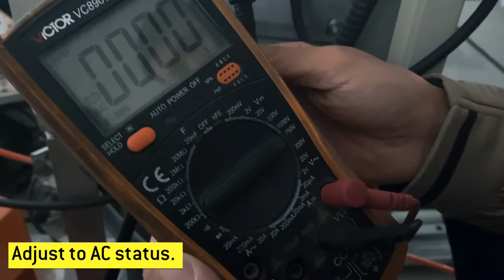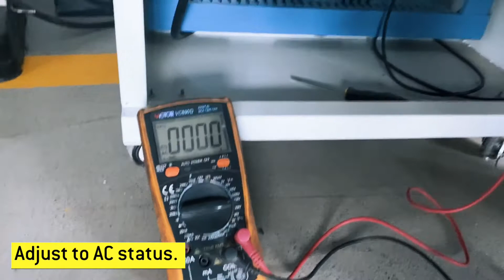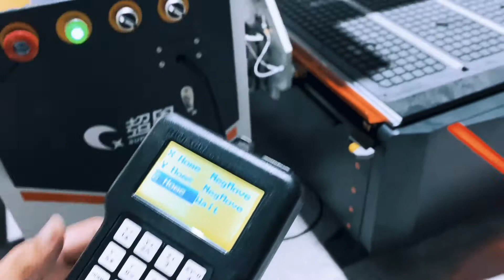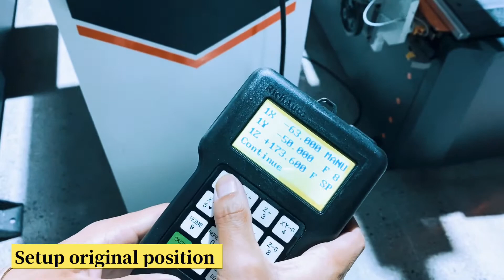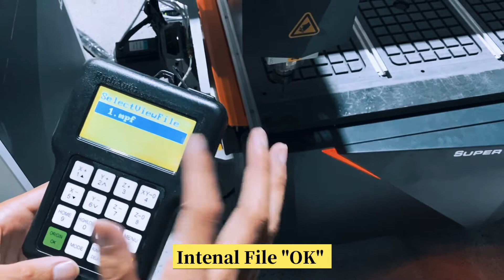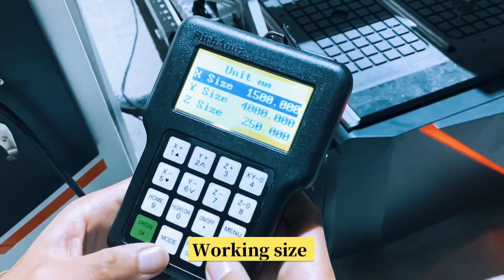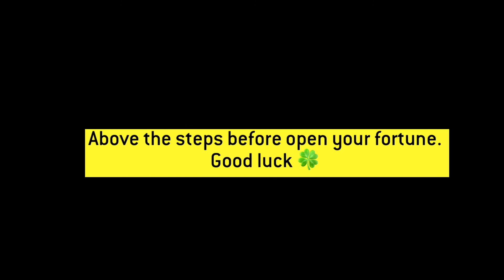cnc router power wire connection guide and dsp operation, cnc router installation guide.